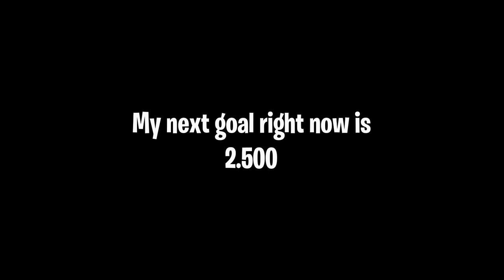1K Subscribers Special - Give Me Challenges - Wassil TO - Tanki Online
▶ IGN: Wassil

▶ Recording Program: Bandicam